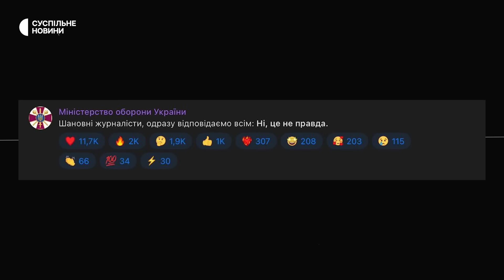Що із ймовірним звільненням Залужного та Лієв у суді — дайджест Несеться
UPD/ Вищий антикорупційний суд відхилив клопотання прокурора і не обрав запобіжний захід Олександру Лієву. Прокурори просили суд призначити йому тримання під вартою або заставу у розмірі 268 мільйонів гривень.

В Офісі президента спростували чутки про звільнення Залужного з посади. Інформація про відставку Головнокомандувача Збройних сил почала з'являтися у мережі сьогодні ввечері. Прессекретар президента Зеленського Сергій Никифоров у коментарі Суспільному заперечив цю інформацію.

Колишнього керівника Департаменту військово-технічної політики Міноборони Олександра Лієва підозрюють у розкраданні майже 1,5 мільярда гривень на закупівлі боєприпасів для ЗСУ. Яким буде рішення суду?
Коли росіяни розшифрують чорні скриньки ІЛ-76, який зазнав трощі у Бєлгородській області. Та про що домовилися українські посадовці із міністром закордонних справ Угорщини Сійярто. Головні новини понеділка — у дайджесті «Несеться».

Команда:
Авторка – Аліна Клименко
Оператор – Валерій Ратошнюк
Монтаж – Олександр Трофимець

00:00 — Чутки про звільнення Залужного
03:54 — Справа експосадовця Міноборони Лієва, якого підозрюють у розкраданні
06:43 — Деталі трощі Іл-76
10:07 — Петер Сійярто в Ужгороді: відомі результати переговорів